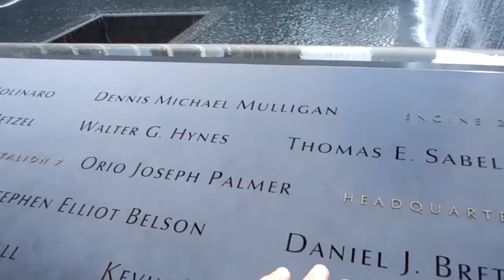911 Tribute by Carter Rent To Own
Carter Rent To Own is an Equal Opportunity Fair Housing Provider.  Apply Today.

Rent To Own homes in Nashville, Rent to Own homes in Mt. Juliet, TN,
Lease to own in Antioch, Tn, Rent To Own homes in Lavergne, TN, Rent To Own homes in Mt. Juliet, TN, Rent To Own homes in Madison, Rent to own houses in Murfreesboro, TN, and Rent To Own homes in Nashville/Hermitage. Home rentals in Nashville and Middle Tennesee.
Lease purchase homes in Antioch, TN and lease purchase homes in LaVergne, TN. Lease purchase homes in Hermitage Quit flushing your money away renting when you can Rent To own with me for the same or less money. Carter Realty Advisors, LLC d/b/a Carter Rent To Own is the best deal in middle Tennessee. Carter Realty Advisors, LLC d/b/a Carter Rent To Own want to help you find a home.